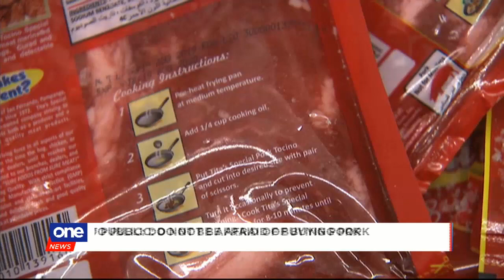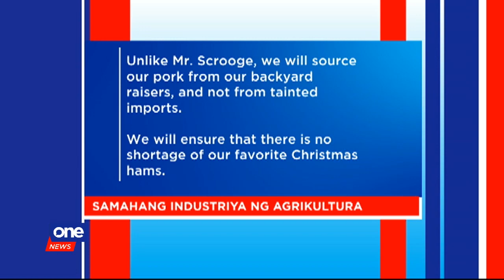RUSH | SEPTEMBER 23, 2019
• 3 persons of interest in Dormitorio hazing now considered suspects
• 2019's biggest pump price hike tomorrow
• DOH to start giving free polio vaccines on Oct. 14
• SMB falls to Lions, finishes 4th place in Terrific 12 campaign